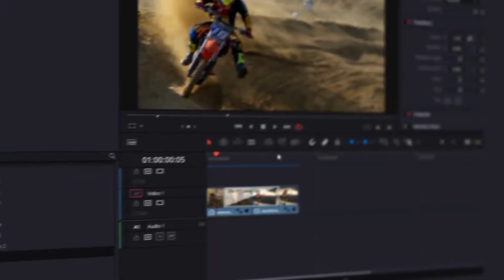Seamless Transitions Pack ★ DaVinci Resolve Templates ★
Seamless Transitions Pack is stylish DaVinci Resolve template, which can help you to create your own projects. Here are many wonderful animated transition template in one transition pack. This template can be used for creating slideshow, presentation, intro, opener, promo, photo album, travel, YouTube, holiday video and many other. Impress your audience and save your time with this DaVinci Resolve template!
Main Features:

- DaVinci Resolve 16.2 and above;
- No Plugins required;
- Resolution: Resizable;
- It will work with any FPS;
- 155 Dynamic Transitions in 18 Categories;
- Easy to use and edit;
- Free Updates;
- SoundFX files included;
- Video tutorial included.